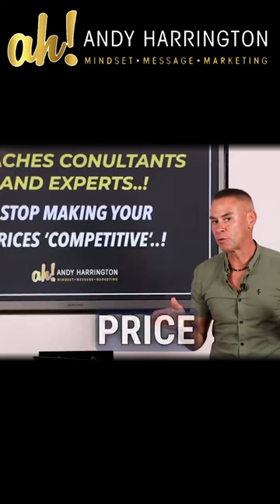💰Competitive Pricing LOWERS Your VALUE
➡️Andy Harrington is in one of top public speakers in the world speaking with such greats as, Anthony Robbins, Sir Richard Branson, T. Harv Ecker, & Alan Sugar & many more... at large venues such as the London O2 Arena in front of thousands of people.
If you're a business speaker and are wondering how to improve my communication skills whether you're speaking on stage, talking on camera or giving a motivational speech, Andy's public speaker training will help you.

⬇️Other Great Resources:
Get my FREE training: "The 5 Step Blueprint For Structuring A Presentation That Attracts People To Learn From You, Hire You & Buy From You"

🕰SCHEDULE
Shorts are uploaded every Monday, Wednesday and Friday, with Videos appearing on the Weekend.